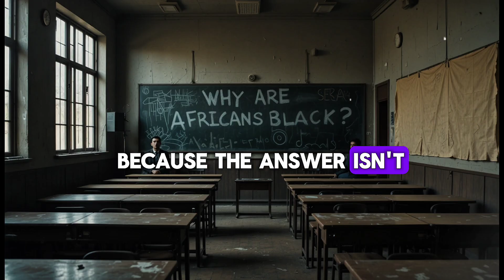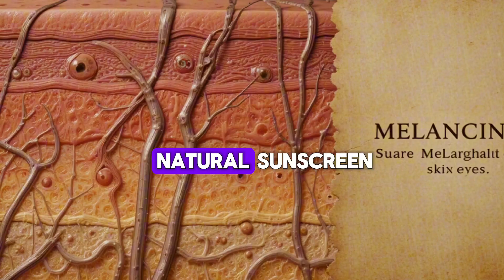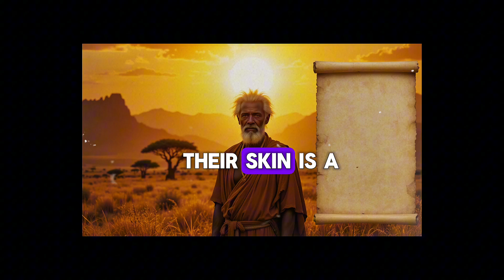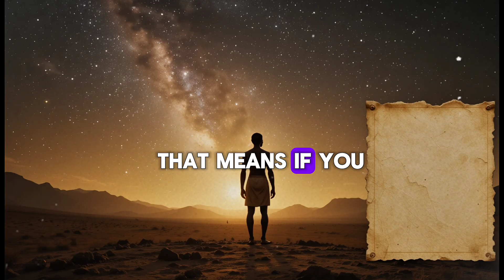WHY ARE AFRICANS BLACK?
It’s a question many people wonder about — but few truly understand.

In this eye-opening video, we go beyond the surface to explore the real reason behind Black skin — using science, history, evolution, and powerful storytelling. From melanin and sunlight to ancient African kingdoms and modern genetics, this documentary-style journey will challenge everything you thought you knew about skin color.

Discover why dark skin is not a flaw — but a masterpiece of intelligent design, survival, and legacy. Whether you’re Afro-Caribbean, African American, Afro-Brazilian, or part of the global African diaspora… this story is yours.

✅ Watch until the end to uncover how Black skin connects us all — not just to Africa, but to the origin of humanity itself.

🟡 Share this with someone who needs to know their worth and heritage.